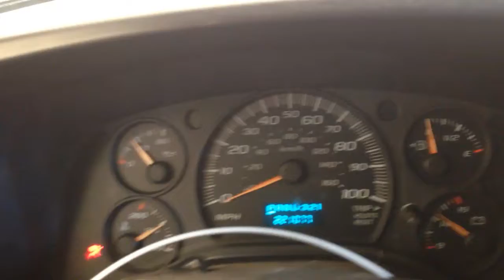CC6648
2004 EXPRESS 6.0 ENGINE